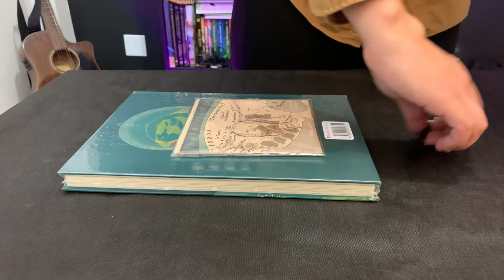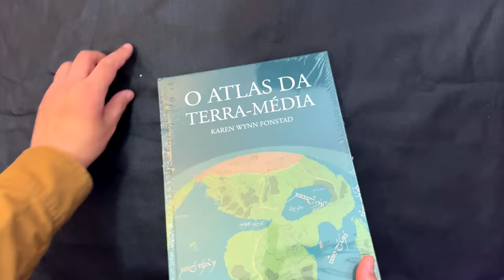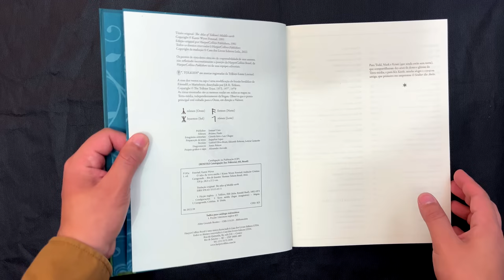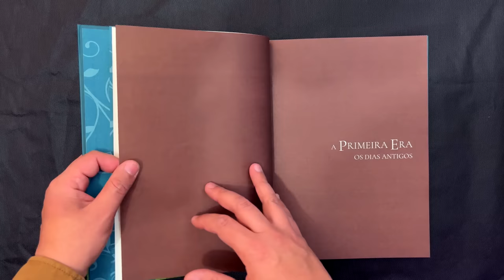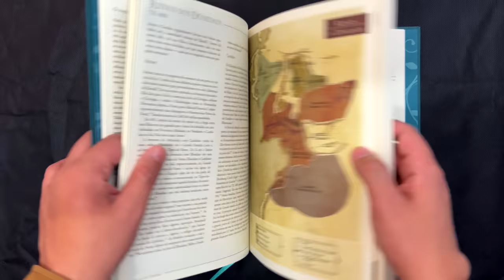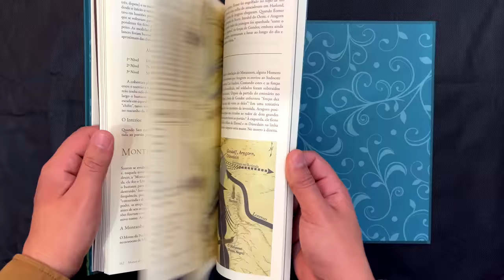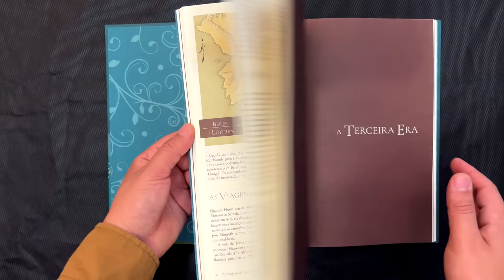UNBOXING // "O Atlas da Terra-média"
E, no vídeo de hoje, farei mais um Unboxing surreal da nova edição de "O Atlas da Terra-média". Vamos conferir os detalhes dessa edição tão esperada.

⚜️𝐀𝐌𝐈𝐆𝐎𝐒
➤ O Hobbit & O Senhor dos Anéis